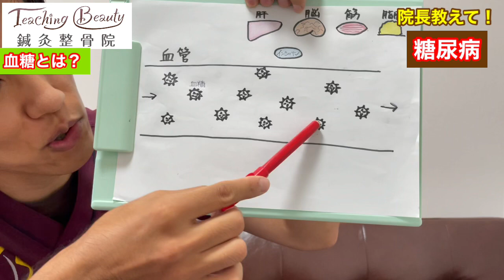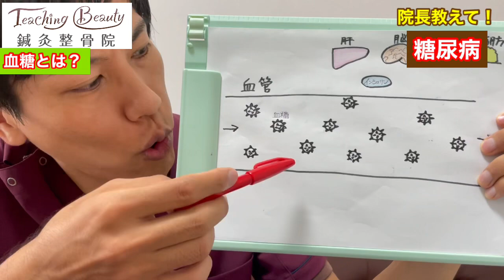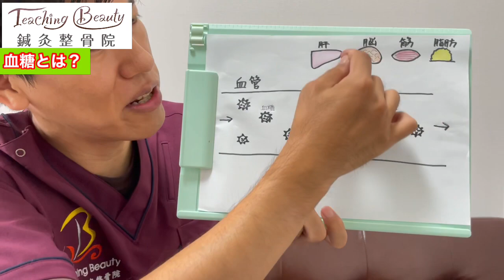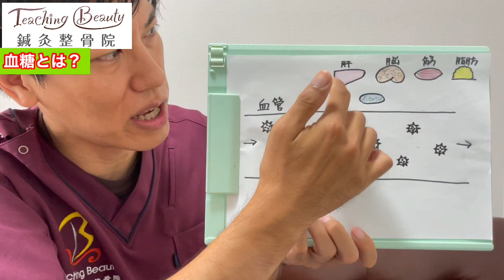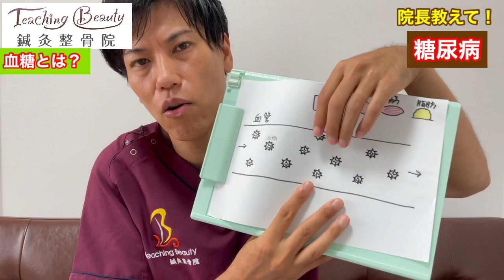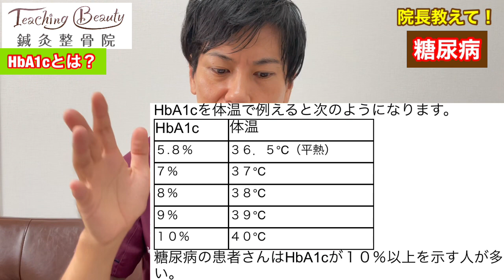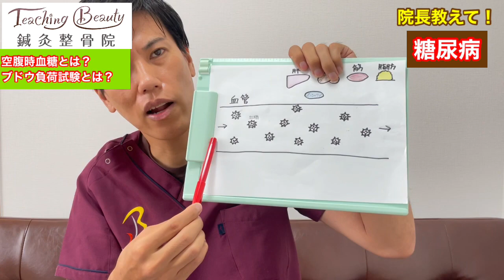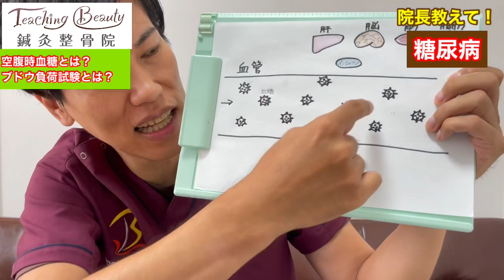【糖尿病】糖尿病の9割は治る！糖尿病は薬を飲んでても治りません。薬は血糖値を下げるだけの働きしかありません。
今回の院長教えては糖尿病です。
皆さん、糖尿病は不治の病で治すことができない！って思っていませんか？
そんなことありませんよ。
糖尿病は治せるんです！
血糖値を安定させ、HbA1cを正常値にして、血糖降下剤を飲んだり、インシュリン注射をしないで済むことが出来てしまうんです！
今回の動画は糖尿病の前編のお話になります。
①糖尿病とは 0:00
②血糖値とは 12:22
③HbA1cとは 34:33
④空腹時血糖値、ブドウ糖負荷試験について　40:51
⑤インシュリンとは 48:50
となります。

後編では、
①糖尿病の種類
②糖尿病の原因
③糖尿病の症状
④隠れ糖尿病のセルフチェック
⑤合併症
⑥治療法(西洋医学的、当院の治療法)
⑦予防法
⑧まとめ

糖尿病はどうしても理解しにくく難しい病気のため、動画が長くなってしまうのですが、皆様に健康になってもらいたいとの事から頑張って作成いたしました。
是非、いいね、コメントをお願いいたします。

【動画内で紹介しているオススメ動画】

院長プロフィール
柔道整復師教務主任、柔道整復師国家試験実技審査員、鍼灸師按摩マッサージ師教員、カイロプラクティック教員、視能訓練士科講師、看護科講師、介護士科講師

NHK『ひるとく』にて３年間レギュラー出演をし、昼の番組と夜のニュースの時間に『今日のツボ』を毎週3年間ご紹介しておりました。
その他にも、TBSの『ジョブチューン』やテレビ東京の『しあわせ買取隊』など多数のテレビ出演をしております。

大学、専門学校での教師歴20年の実績を生かし国家試験対策予備校を運営。
柔道整復師、鍼灸師、按摩マッサージ師、看護師、理学療法士などの医療系学生のための国家試験対策予備校も運営管理しております。

是非、参考になったと思ったら『グット』ボタンを押してください。
また、些細な質問でも何でもいいのでコメント頂けると助かりますのでよろしくお願いします。
いつも動画をご覧いただき誠にありがとうございます。
これからも皆様の健康に役立つ動画をアップしていきますのでご期待ください。

病院に行っても治らない、糖尿病を改善したいとお悩みの方、合併症を発症したくない方、寿命を伸ばしたい方などはご相談下さい。

東京世田谷区「難病」専門　TeachingBeauty鍼灸整骨院
営業時間:9：00～19：00
定休日：水、木(午前)、日、祝
住所：東京都世田谷区新町3-21-1さくらウェルガーデン3F